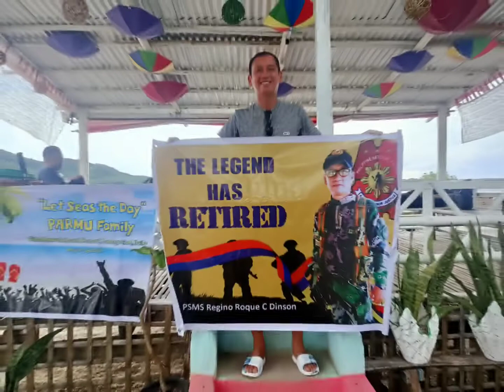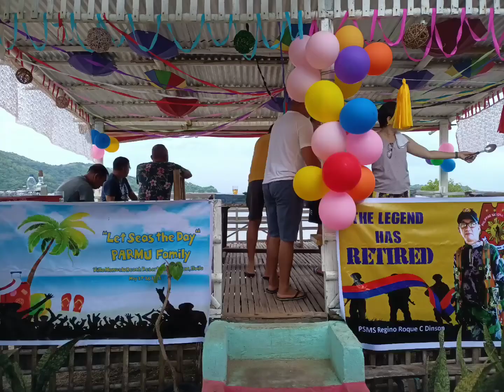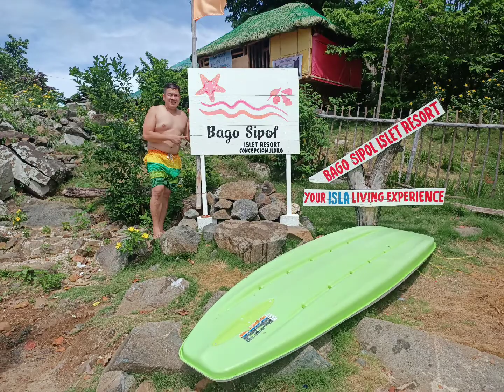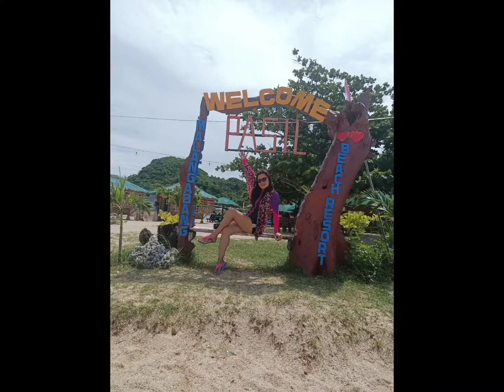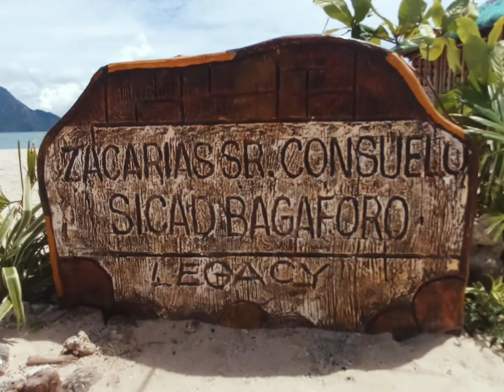IPPO PARMU Team Building Compilation 2022|Concepcion Iloilo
We didn't realize that we were making MEMORIES, We just knew we were having FUN